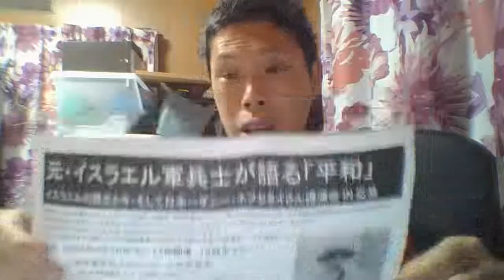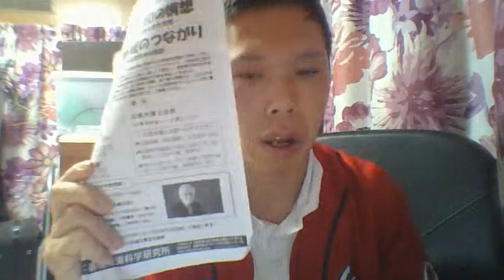週間広島瀬戸内新聞ニュース ２０２４年第３４週 『パレスチナ』『被爆８０年』で問われるヒロシマ／酷暑と大雨の並存／兵庫県知事の暴走を止めろ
８月２４日(土)
８月２３日(金)
漫画「はだしのゲン」中沢啓治さん“漫画界のアカデミー賞”殿堂入り
百条委員会開催、職員アンケート公開／「ボクは知事なんだぞ！」斎藤元彦・兵庫県知事
カープ完敗、連勝ならず　カープ１－３タイガース
酷暑と大雨の並存という新たなフェーズ　広島瀬戸内新聞ニュース2024第３４週深堀り③
インド モディ首相 ゼレンスキー大統領と会談 関係強化へ署名
三次 露地栽培されたピオーネ収穫始まる
京都国際が優勝　甲子園
共産・新潟市議が暴行か?
８月２２日(木)
カープ　ジャイアンツに粘り逆転勝ち
ガザで虐殺続く　停戦協議は崩壊寸前
被爆８０周年へ向け平和行政の在り方、闊達な議論を　週刊広島瀬戸内新聞ニュース２０２４第３４週深掘り②
河井元法相 参院選買収事件 藤田元広島市議の有罪判決 確定へ
福島第一原発 核燃料デブリ取り出し 装置取り付けミスで延期
セーヌ川で泳いだ選手の10％が胃腸炎に…パリ五輪出場アメリカ・トライアスロン選手の調査で判明「高い割合」指摘も
〈追及・兵庫県〉斎藤元彦知事のご乱行を集英社オンラインが徹底追及
三次で４５０年以上続く鵜飼の舟が国立博物館に収集へ
８月２１日(水)
斎藤元彦知事の渡瀬元県民局長『懲戒処分』は不適切　兵庫県市長会
カープ、ハーン打たれ連勝ストップ
山本でピンチヒッターの仕事
【弊社関連イベント情報】楾大樹先生「檻の中のライオン」講演会WITHお好み焼き/基礎経済科学研究所2024年度秋季研究大会のお知らせ（9/7・8、広島弁護士会館）
８月２０日(火)
カープ、ジャイアンツを２ゲーム差に突き放す
ヤマト運輸の従業員がストライキ
やはり『噓八百』ではなかった兵庫県の斎藤元彦知事のパワハラ疑惑
紙屋高雪さんが福岡共産党に反論　日本共産党福岡県委員会、紙屋高雪さん除籍と解雇の理由アップも炎上
忘れてはいけない・忘れられない広島土砂災害から１０年
優勝パレード寄附金、産業労働部が金融機関に依頼　兵庫県補助金キックバック疑惑
８月１９日(月)
「宿泊税」県が素案を提示　修学旅行など学校行事は免除
広島土砂災害２０１４から１０年、台風９号と寒気の影響で『あの時』がどこで再現してもおかしくない　ご注意！
消防労働者の皆様、酷暑の中お疲れ様です。土砂災害１０年　被災地で救出手順の確認訓練
広島土砂災害 １０年　広島瀬戸内新聞ニュース号外８月１９日
茨城県北部で最大震度５弱、M5.1地震。その直前にも最大震度４，M4.7の地震。
被災十周年目前の山本地区
８月１８日(日)
ごはん論法考案で有名な紙屋高雪さんを除籍・市議団スタッフもクビに　日本共産党
カープ、大勝で首位ガッチリ
広島土砂災害 ２０日で１０年 安佐南区で犠牲者を追悼
米軍施設が呉中央桟橋近くに　弾薬司令部　海自と土地交換｜
８月１７日(土)
「島根原発2号機再稼働反対」街頭宣伝
■楾大樹先生「檻の中のライオン」講演会WITHお好み焼き
広島県内では前教育長の官製談合や県警の裏金問題隠ぺい。
兵庫県知事の留まるところを知らぬ不祥事。鹿児島県警本部長による事件隠ぺい疑惑。
権力を持つ人による暴走のニュースが相次いでいます。
こうしたことを防ぐにはどうすればいいのか？
権力のある人を『ライオン』にたとえ、あるものを『檻』にたとえ、権力のある人の暴走を防ぐ方法を皆様に全国１０００か所以上でお話ししてこられた弁護士の楾大樹先生。
著書「檻の中のライオン」は２０２４年の高卒認定試験にも出題されました。
今回は、お住いの地元・祇園でお好み焼きを交えながら、楾大樹先生のお話をうかがいませんか？
日時　8月31日(土)12時－15時
場所　鉄板焼き居酒屋じゅげむ　広島市安佐南区祇園２－２－２
料金　２５００円(クリアファイル、お好み焼き、ウーロン茶付)
楾大樹先生の「檻の中のライオン」講演会を「じゅげむ」にて開催予定です。お好み焼き＋ウーロン茶＋クリアファイル付きです。お待ちしております！
ビールなども飲んでも構いませんが(笑)、それは別料金です。人数確認の必要があるため、お申し込みは8月2７日(火)までに佐藤まで。
週間広島瀬戸内新聞ニュース　２０２４年第３４週　パレスチナ問題、被爆８０周年で問われるヒロシマ／酷暑と大雨の並存／兵庫県知事の暴走_e0094315_00015098.jpg
h
基礎経済科学研究所2024年度秋季研究大会のお知らせ（9/7・8、広島弁護士会館）
共通セッションⅠ「核の時代の平和の構想－ヒロシマで語る平和と人間の安全保障」
共通セッションⅡ「食と農と地域のつながり－中国地方、中山間地域の課題」
2024年秋季研究大会は、9月7日および8日（土・日）、広島弁護士会館で開催することが決定いたしました。すべてのセッションを対面とオンラインの併用で実施します。
1日目（7日・土曜）は午後に総会と共通セッションⅠ、2日目（8日・日曜）は午前に並行セッション、午後に共通セッションⅡの開催します。
日時・場所とタイムスケジュール
〇日時：2024年9月7・8日（土・日）
〇場所：広島弁護士会館〒730-0012 広島市中区上八丁堀2-73
※ZOOMによるオンライン併用にて実施
〇全体スケジュール1日目（9月7日・土）
12:00～13:30 総会
13:30～14:00 休憩
14:00～17:30 共通セッションⅠ
2日目（9月8日・日）
9:30～12:00 並行セッション
12:00～13:00 休憩
13:00～16:00 共通セッション
Ⅱ〇資料代：1000円（両日分を含む）※対面参加の方は資料をご購入ください。オンライン参加の方は以下のGoogle Driveから資料を取得してください。
（以下、セッションの概要）
共通セッションⅠ（9月7日・土）14:00～17:30「核の時代の平和の構想－ヒロシマで語る平和と人間の安全保障」ウクライナ・ロシア及びパレスチナ・イスラエル両戦争で、関係者から核の投下も選択肢にあるという発言が聞かれるほど、核戦争の可能性も示唆されています。また、米国の議員からは、軍事攻撃の早期終結に長崎や広島の例が示されるなど、核使用をめぐる問題が噴出しています。こうした情勢を踏まえ、基礎研では「核の時代の平和の構想－ヒロシマで語る平和と人間の安全保障」というテーマを設定し、平和の象徴である広島という地で今後の平和の構想、人間の安全保障について考えることとしました。
特別メッセージ（14:00～14:30）平岡敬（元広島市長）　 司会：藤岡 惇
シンポジウム（14:30～17:30）1)「新たな世界大戦・核戦争への動きを止める－希望はどこにあるのか」石川康宏（所員／神戸女学院大学・名、日本平和委員会代表理事）
2)「宇宙核戦争3.0－勝利か共滅か、前線国＝ウクライナと日本の運命」藤岡 惇（所員／立命館大学・名）3)「『平和』を問う小さな農園の取り組み～仏領ポリネシアのヒバクシャとの出会いから」福岡奈織（イニアビ農園）司会：中野克彦（所員）
討論 （16:20～17:30）
1) シンポジスト間の相互の質疑
2) フロアおよびオンラインからの質疑
3) 報告者3人からのリプライ
4) 司会者のまとめの発言※いずれも仮題で当日までに変更の可能性があります。
並行セッション（9月8日・日）
9:30～12:00○並行セッション1 「経済理論」
・田添篤史（所員／三重短期大学）「日本経済における輸入浸透率の上昇とその影響について」
・吉井舜也（所員／慶應大学）「吉井(2023)を拡張した分業モデル-2個人2作業の場合と多個人2作業の場合」・佐中忠司（所員／広島大学・名）「相関概念としての生産力と生産性の問題－相対的剰余価値の生産によせて」
司会：吉井舜也
〇並行セッション2「都市と農村、地域社会」
・大西広（所員／慶応大学・名）「都知事選に見る「政治の失敗」と都市・農村問題再考」
・井本明（所員）「「過疎」が始まり、「過疎」が終わる？－「健康で文化的な《最低以上》の生活」中国山地編」
・田中與念子（所員）「食の安全と地域、消費者生協のあり方を問う－京都生協の活動を通してみる」
司会：原田收（所員）〇並行セッション3「（地域・環境と生きがい・働きがい）」
・小林伸考（所員）「分散型企業組合の法制度の充実にむけて～働きがいを求める観点から」
・木内結三子（所員）「ひとりひとりが佳く生きれる持続可能な未来に向けて：人と自然と命とのつながりからの考察」
・佐藤周一（所員）「広島県における産業廃棄物問題と地域経済・社会への悪影響」司会：藤岡惇（所員／立命館大学・名）
共通セッションⅡ（9月8日・日）
13:00～16:00「食と農と地域のつながり－中国地方、中山間地域の課題」2日目の共通セッションⅡでは、「食と農と地域のつながり」をテーマに、中国地方、中山間地域の課題にアプローチします。戦後日本から現在まで、農業基本法から食料・農業・農村基本法への変遷を含め日本の食料・農業・農村はどのように変化・変遷していったのか。中国地方における食と農、地域のつながりに関わる課題は何か。政策課題と実践課題の両面から考えます。
報告（13:00～15:00）1)「戦後日本農政の転換と食料・農業・農村の変貌」樫原正澄（所員／関西大学・名）
2)「食を起点とした地域の繋がり－フードバンクの活動を通して」原田佳子（所員／美作大学・元、「あいあいねっと」代表）
3)「鳥取県における買い物環境の変動と改善に関する動向」菰田レエ也（所員／鳥取大学）司会：加藤光一（所員／松山大学・元、東アジア経済アナリスト）
討論 （15:00～16:00）
1) フロアおよびオンラインからの質疑
2) 報告者3人からのリプライ3) 司会者のまとめの発言
※いずれも仮題で当日までに変更の可能性があります。